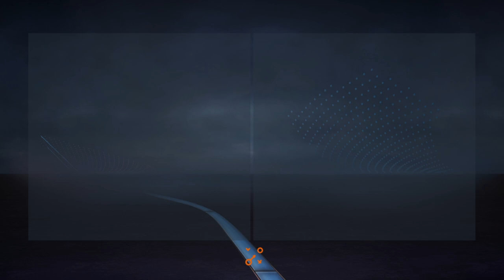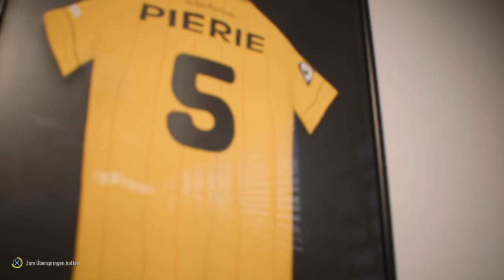Fifa 23 Karriere S02E027 Pokal Viertelfinale gegen Schalke